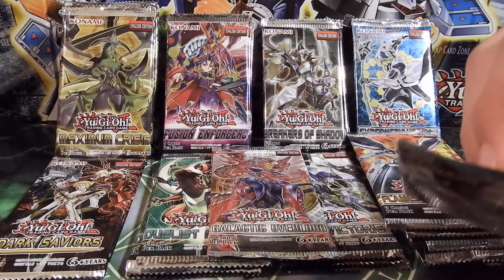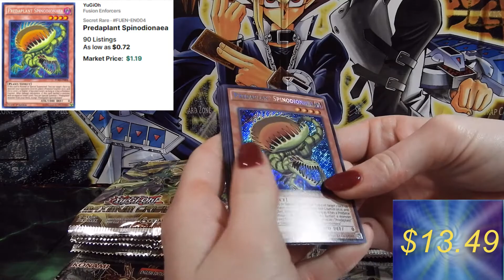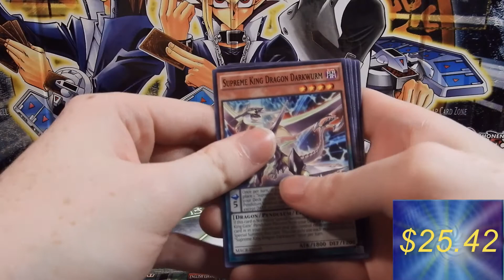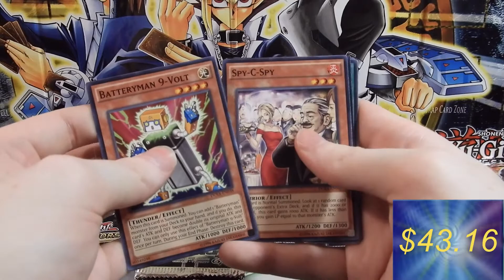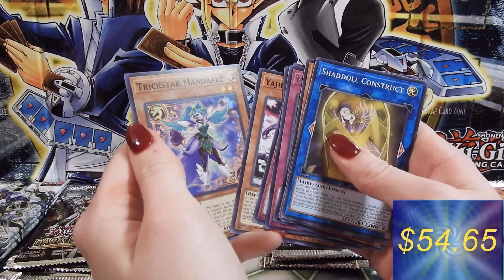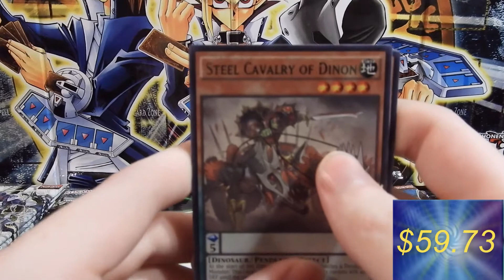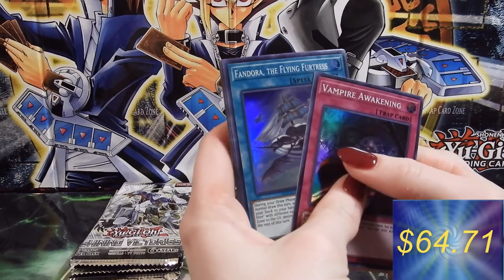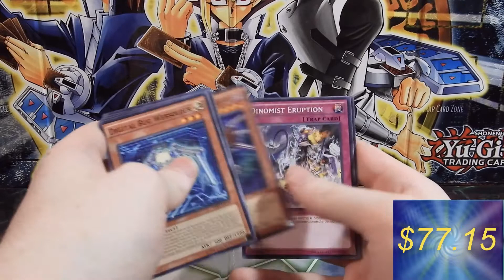Huge Yugioh! Variety Pack Opening! We Pulled What?!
Hye guys welcome back, I have this huge variety pack opening and we got some crazy pulls we didn't even realize!